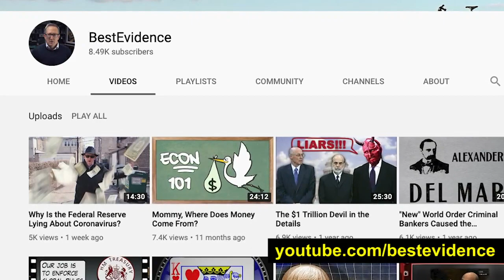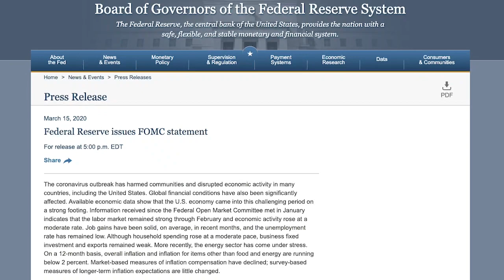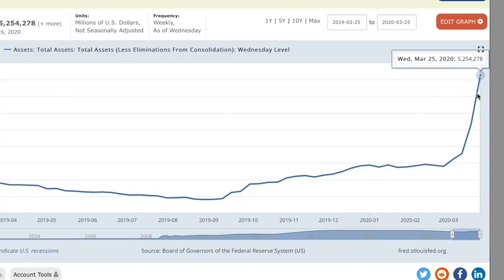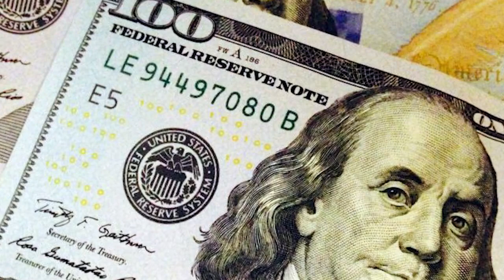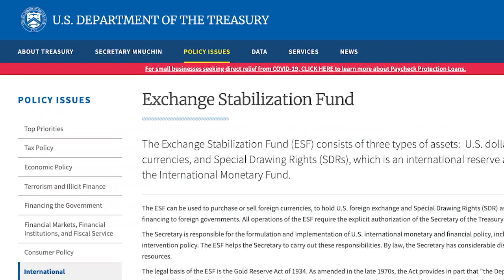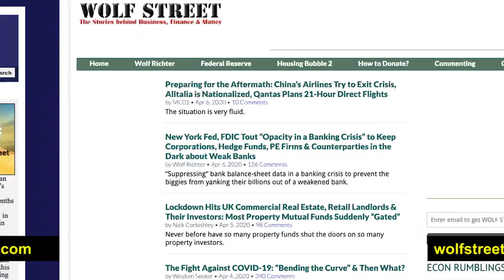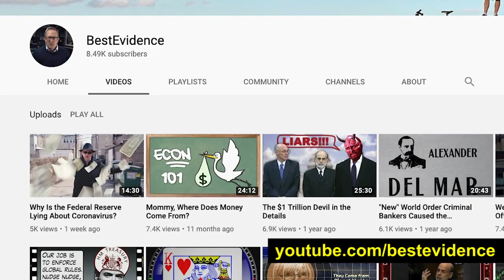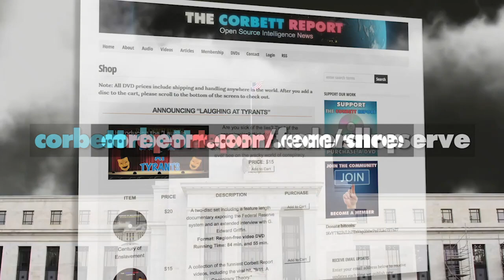The Federal Reserve is Lying About Coronavirus - John Titus on The Corbett Report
John Titus of Best Evidence joins us to discuss Season 2 of his "Mafiacracy Now" video series, an exploration of the crimes of the banksters and their multi-trillion dollar heist that is being perpetrated during the current crisis. Today we talk about the Fed's lies about the coronavirus and what horrifying truths about the collapsing economy are hidden behind them.